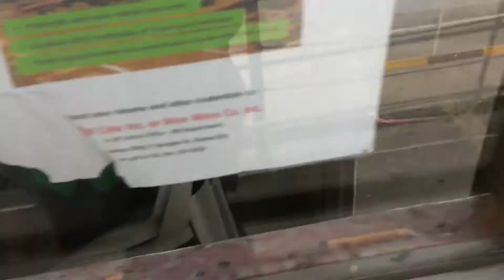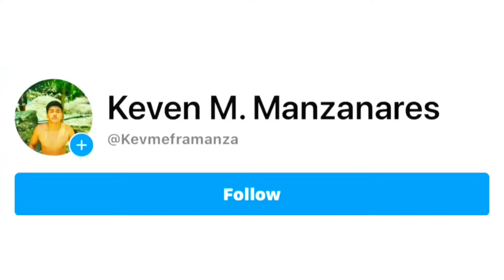Birthday day prank ng kapatid ko bumyahe papuntang Samal island ang itlog | Basag itlog prank